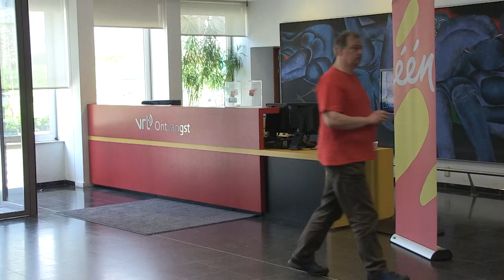VRT - The Next Generation of PSM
VRT invited fellow EBU Members to a two-day workshop in Brussels in March 2017 to exchange ideas around new broadcaster facilities.

The workshop, organized in conjunction with the EBU, brought together participants from across Europe and beyond. Plenary sessions were treated to thought-provoking keynotes by noted neuropsychiatrist Prof Dr Theo Compernolle and Wim Pullen of the Centre for People and Buildings at TU Delft.

Participants could choose from two themed breakout streams, one looking looking at Inspiring Workplaces and a second focused on technical aspects of new media facilities.

Follow-up events at other EBU Members will be announced in due course.